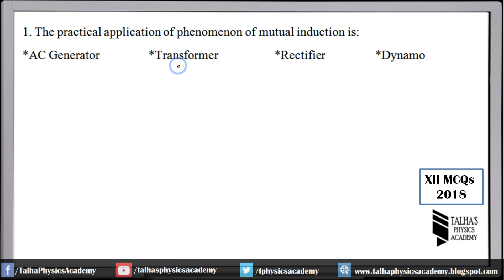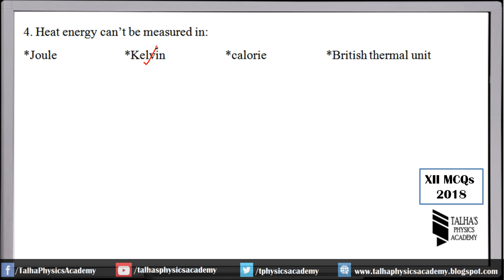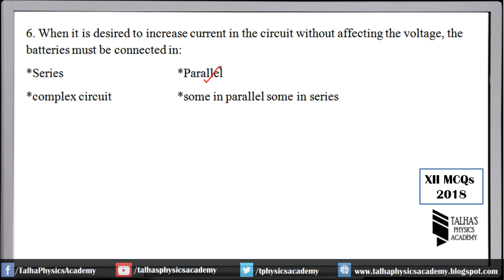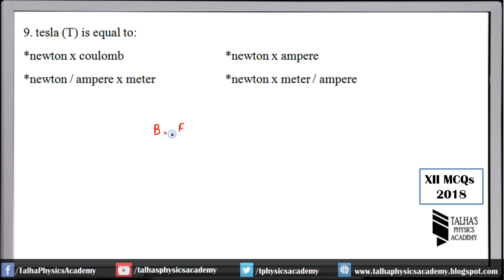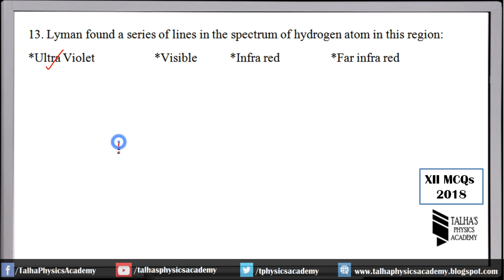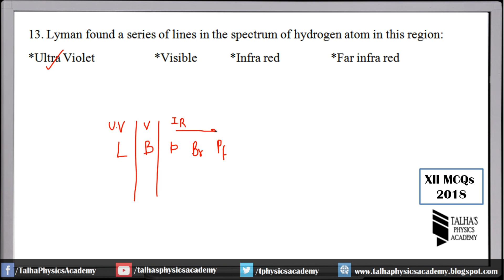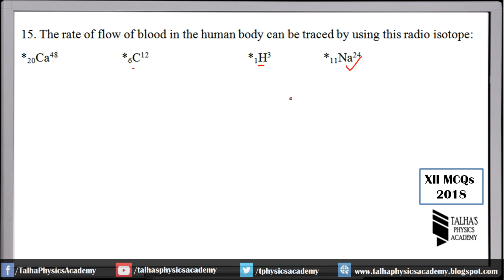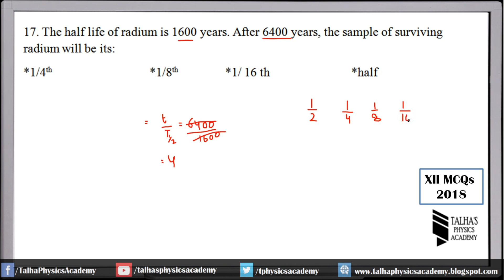XII Physics| Past Paper MCQs |2018| Talha's Physics Academy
This Video contains solution of the following MCQs.
1. The practical application of phenomenon of mutual induction is:
*AC Generator  *Transformer   *Rectifier   *Dynamo
2. The practical application of phenomenon of mutual induction is:
*λ=mv/h   * λ=h/(mv^2 )   * λ=h/mv   * λ=mh/v
3. Emitter base junction is forward biased in:
*Neither PNP and NPN transistor   *NPN transistor
*PNP transistor      *Both PNP and NPN transistor
4. Heat energy can’t be measured in :
*Joule   *Kelvin   *calorie   *British thermal unit
5. This is not a scalar quantity:
*Electromotive Force    *Electric Flux
*Electric Intensity     *Electric Potential
6. When it is desired to increase current in the circuit without affecting the voltage, the batteries must be connected in:
*Series      *Parallel
*complex circuit   *some in parallel some in series
7. This particle has no charge, no mass and can interact with all particles charged or neutral:
*Neutron   *Photon   *Positron   *Alpha particle
8. A metallic wire of length L, resistance R and resistivity ρ is cut into two equal parts. The resistivity of each part would be:
* ρ    * 2ρ    *ρ/2   *ρ/4
9. tesla (T) is equal to:
*newton x coulomb     *newton x ampere
*newton / ampere x meter   *newton x meter / ampere
10. An electron can revolve in the nth orbit if, and only if, its angular momentum is equal to:
*h    *nh   *h / π   *nh/2π
11. This one is used as fuel for conventional nuclear reactor:
*92U235   *90Th227    *94Pu239   *88Rs223
12. In electric circuits, Rheostat can be largely used as the:
*source of current    *source of potential
*potential divider    *power supply
13. Lyman found a series of lines in the spectrum of hydrogen atom in this region:
*Ultra Violet   *Visible  *Infra red   *Far infra red
14. The method of finding the age of specimen by C14 is called:
*Radio therapy    *Radio carbon dating
*radio experiment    *radiology
15. The rate of flow of blood in the human body can be traced by using this radio isotope:
*20Ca48   *6C12    *1H3   *11Na24
16. The kinetic energy per mole of an ideal gas molecule is:
*3/2 RT     *3/2 KT   *nRT   *2/3 KT
17. The half life of radium is 1600 years. After 6400 years, the sample of surviving radium will be its:
*1/4th     *1/8th  *1/ 16 th    *half